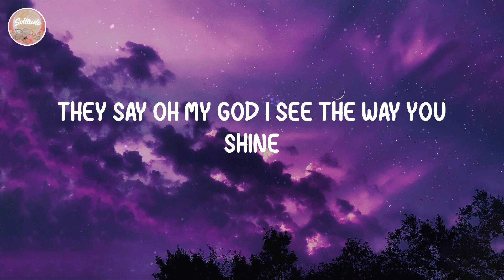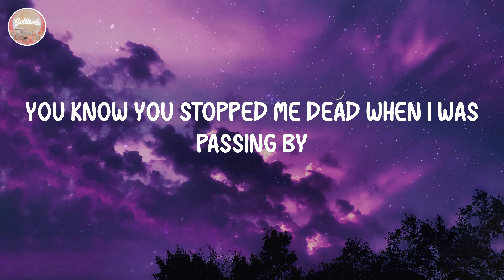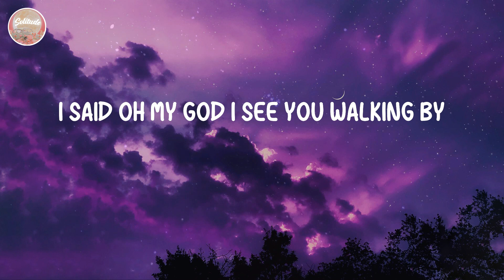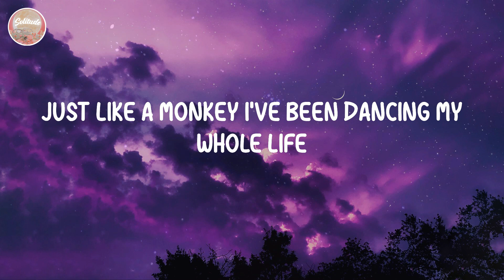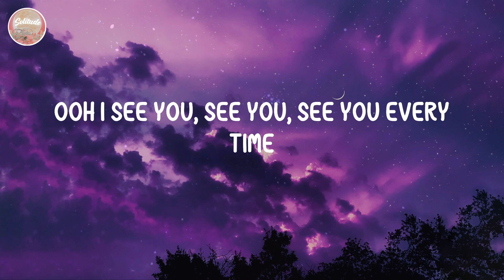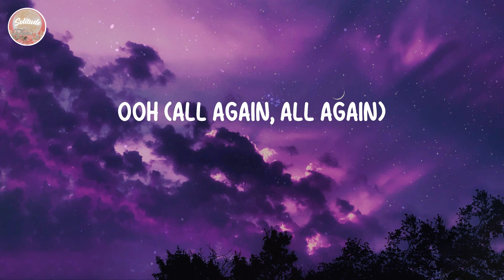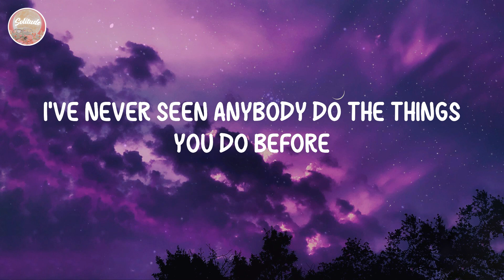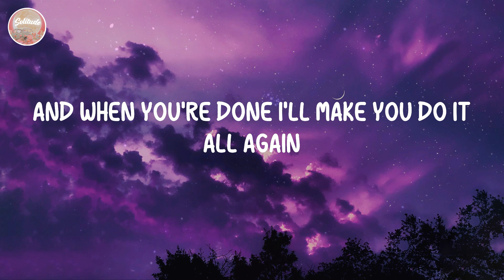Tones and I - Dance Monkey (Lyrics)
⭐️Lyrics Dance Monkey:
They say
They say
They say
All again